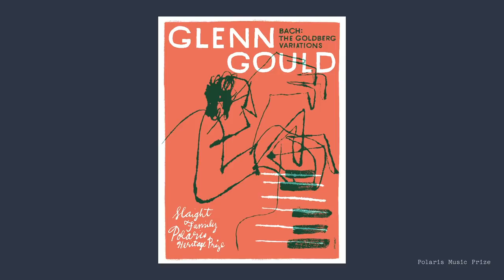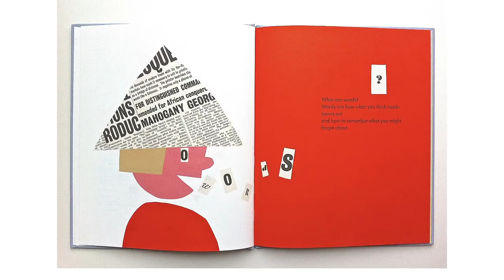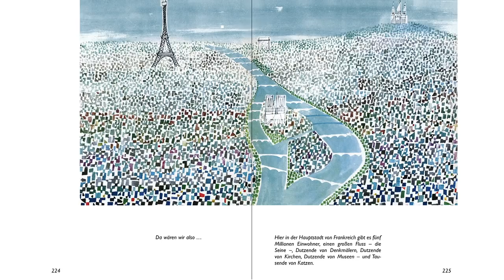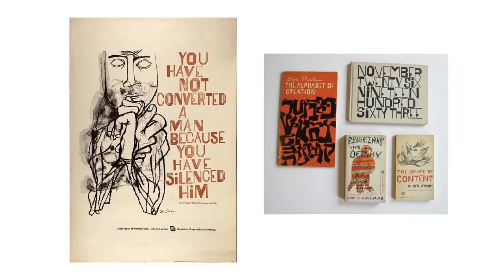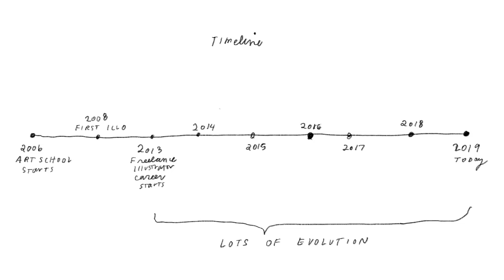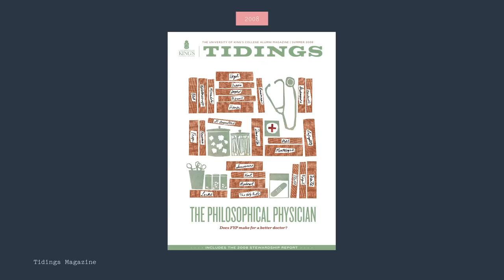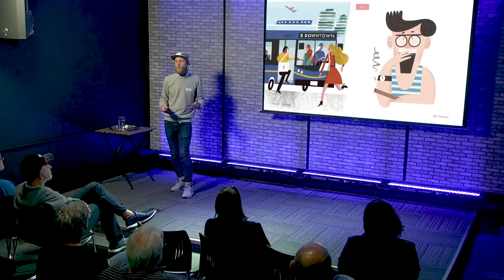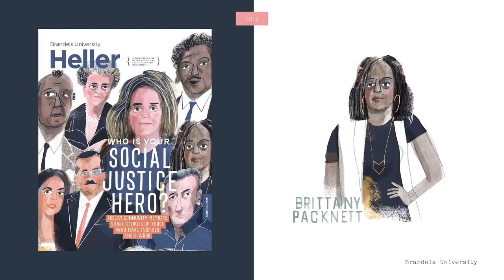How to Harness Your Inspiration without Imitating It | Live Talk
The key to finding your own voice and be an original is to learn how and when to imitate — and when it's time to do your own thing.

With thanks to Tim McAlpine and the Chilliwack Creative Commission for recording and providing this video of my recent talk.

Chilliwack Creative Commission hosted illustrator Tom Froese for Creative Third Thursday at Cowork Chilliwack in June 2019. Tom shared a talk titled "Illustrating Under the Influence of Midcentury Style.”

Tom Froese is an award-winning illustrator and designer based in Yarrow. Working independently since 2013, Tom has worked for companies, organizations and small businesses around the world. Clients include Yahoo!, Air Canada, GQ France and Abrams Publishing.

A designer by training and an artist at heart, Tom’s work embraces each project as a unique visual challenge while also maintaining a core, singular voice. Whether illustrating for magazines, designing greeting cards, designing beer labels, illustrating children’s books or collaborating with ceramists, Tom aims to create work that is original, beautiful and alive. Tom is also a Top Teacher on Skillshare, where he teaches a handful of classes based on his unique approach to illustration.